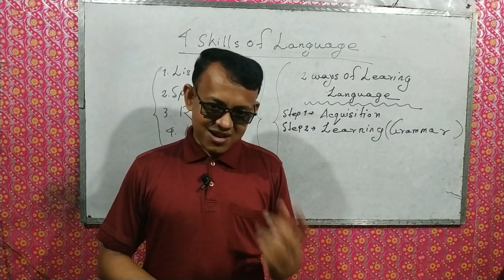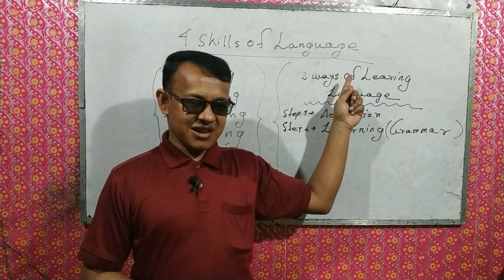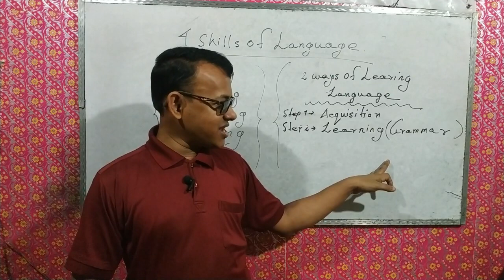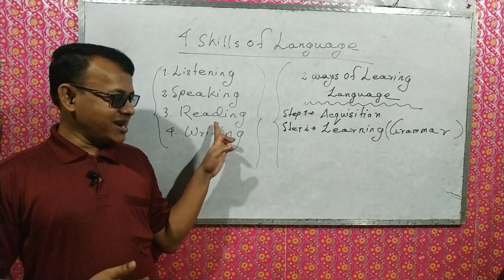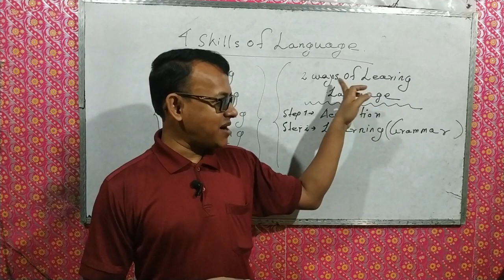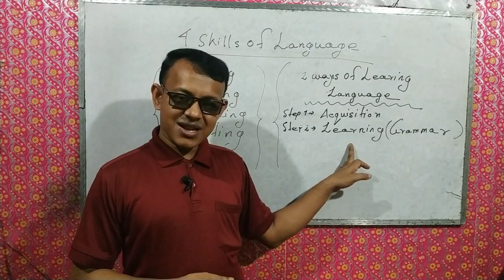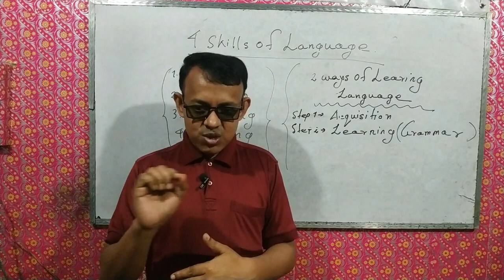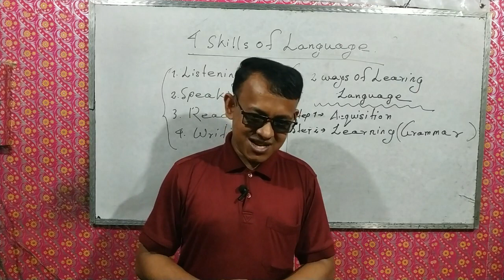4 Skills and 2 Ways Of Learning Language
4 Skills and 2 Ways Of Learning Language